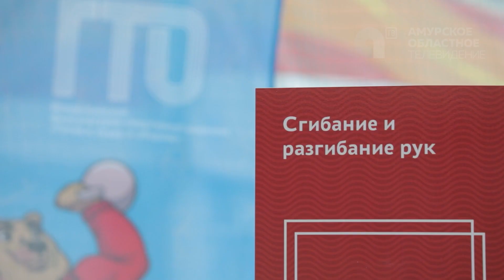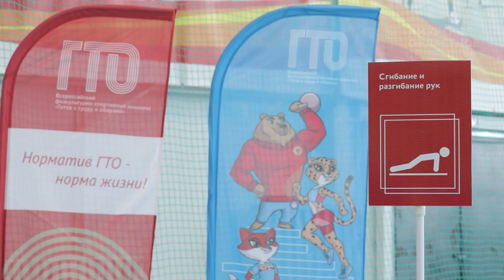Программа "Область спорта" №111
Лыжный марафон, медали с плавательных дорожек, а также первое золото в женском гандболе.

И другие актуальные спортивные события Приамурья.